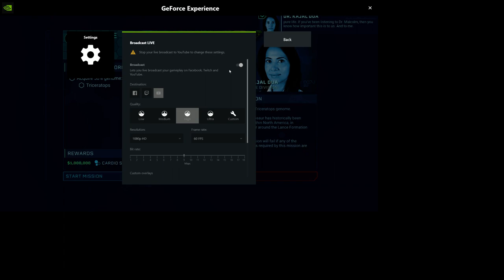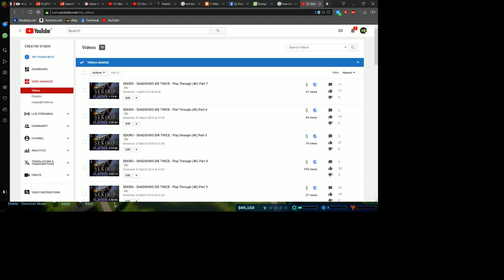JURASSIC PARK EVO - Play Through (4K) Part 1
GPU: GeForce GTX 1080
CPU: Intel(R) Core(TM) i7-6820HK CPU @ 2.70GHz
Memory: 32 GB RAM (28.89 GB RAM usable)
Current resolution: 1920 x 1080, 120Hz
Operating system: